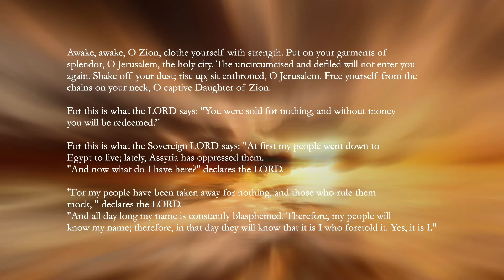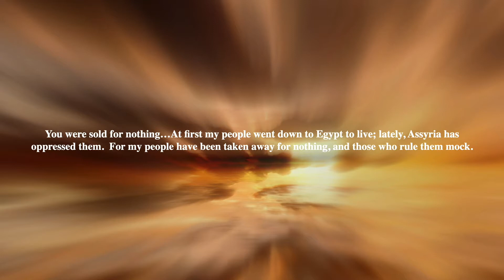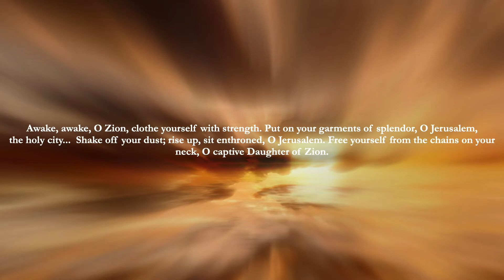Saints Triumphant Sermon